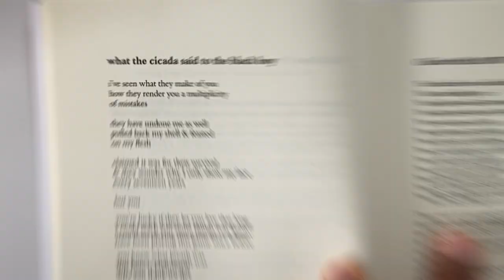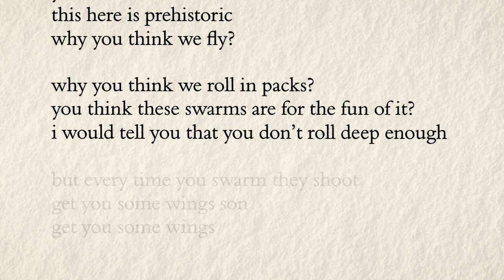Clint Smith reads "what the cicada said to the black boy"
Clint Smith (he/him/his) reads his poem, “what the cicada said to the black boy.”